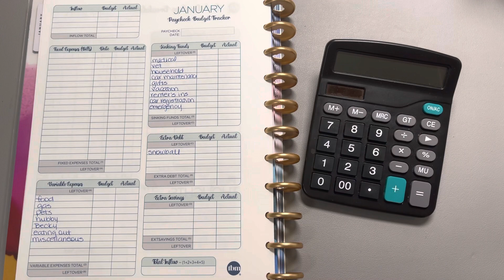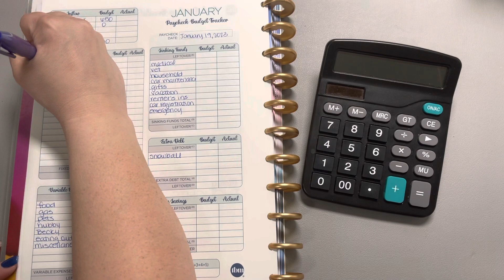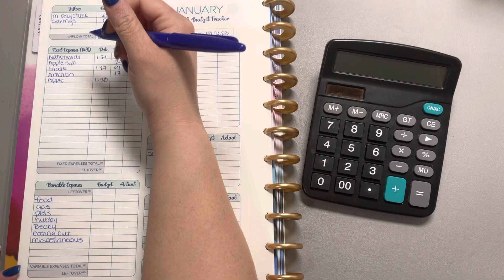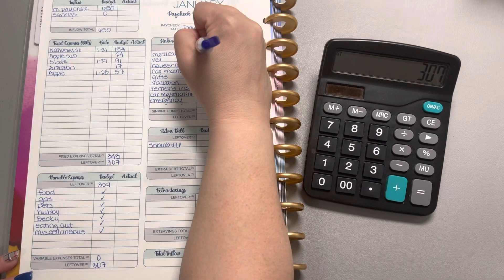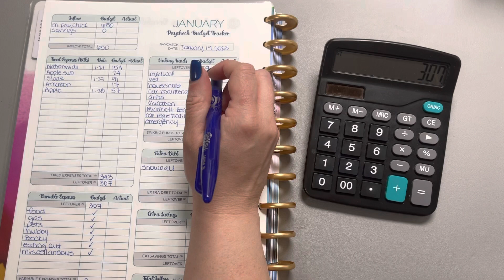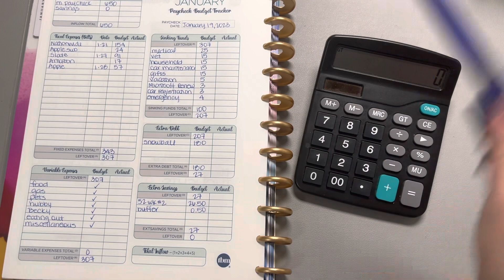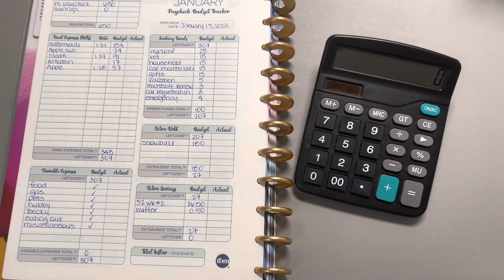January 2023: Week 4 Weekly Budget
My Virtual Address:
Becky Budgets LLC
18121 E Hampden Ave
Unit C #1103

Products I Use:
Money Envelopes for Binders
Anniversary Change Jar
Bank Envelope
Cash Sorter
Mouse Pad
Overhead Phone Holder
Pen Organizer
Frixion Markers
Frixion Highlighters
Pens for Budgeting
Oxford All In One Portfolio
Sharpie Pens: 0.7 0.5
Happy Planner
TUL disc hole punch
HP Printer